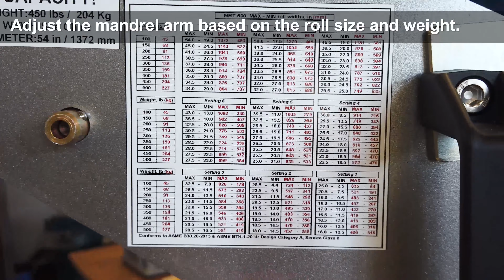Schlumpf PRT (Pneumatic Roll Turner)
The PRT is a pneumatic version of the Schlumpf MRT. A hoist based piece of equipment the PRT will effortlessly lift and turn large rolls. The PRT uses compressed air to expand and retract the mandrel grippers as well as turn rolls. The included auto-level feature prevents the lifter from becoming off balanced. A universal mandrel design works with most all Schlumpf mandrels allowing the lifter to accommodate most all applications and core sizes. The ergonomic design is both intuitive and easy to use.

Schlumpf
39 Enterprise Drive,
Windham, Maine, 04062